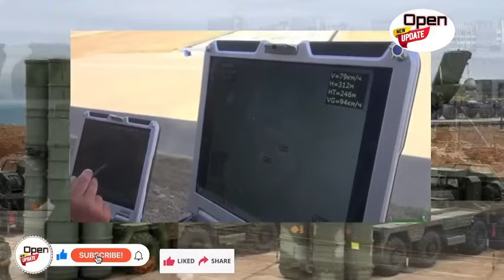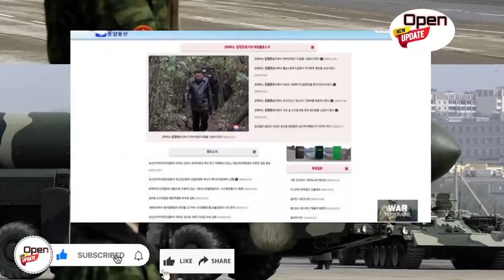iSAHA YO KURASA KURI RUSSIA YA PUTIN IRAGEZE🚨AMERIKA IARAHIRIYE KURIMBURA MOSCOW NA PYONYANG